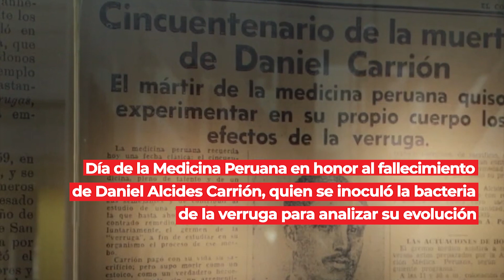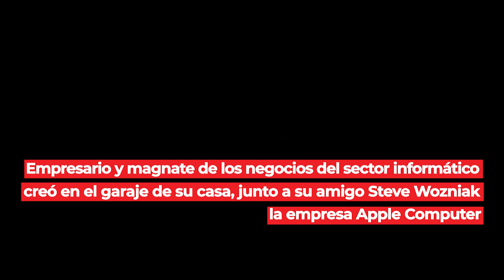DÍA DE LA MEDICINA PERUANA - EFEMÉRIDES 📅 05 OCTUBRE por KIKE BRAVO | PBO Willax TV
Efemérides DÍA DE LA MEDICINA PERUANA
📅 UnDíaComoHoy 05 DE OCTUBRE en el Perú y el mundo, te los cuenta KIKE BRAVO en PBO en Willax

📻 PBO radio 91.9 FM ¡LA RADIO CON FE!